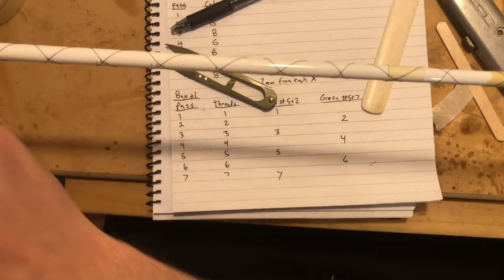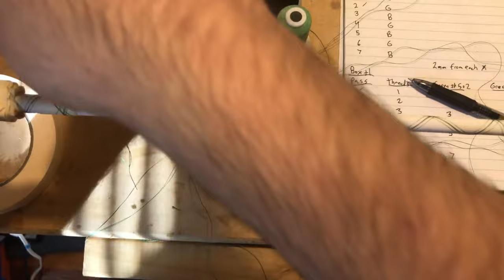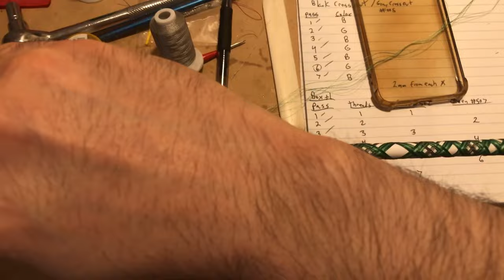Rod Building - Spider Wrap - COMPLETE video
This is a rod building video for the COMPLETE steps in creating a Spider Wrap.  This one is different from the other video as this video has all the steps.  It is several different passes with boxes and crosses to form the legs of the spider.  I kept the wrap open instead of a fully closed wrap.